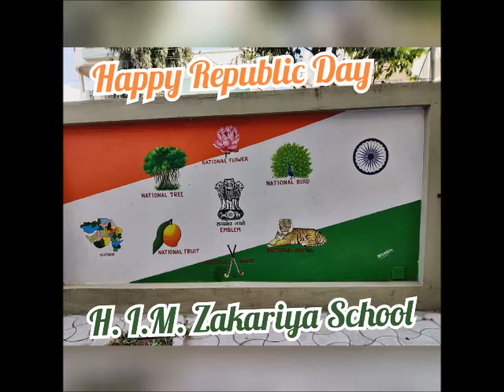H.I.M.Z.S...Students performance at home.....In Corona Pendamic......Republic Day activity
E-learning 2020-21